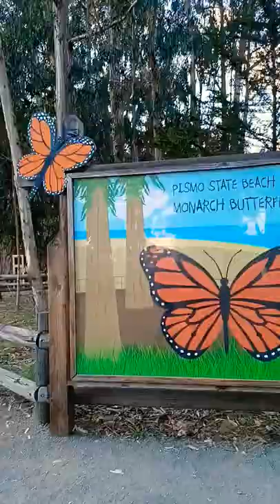monarch butterfly monarch